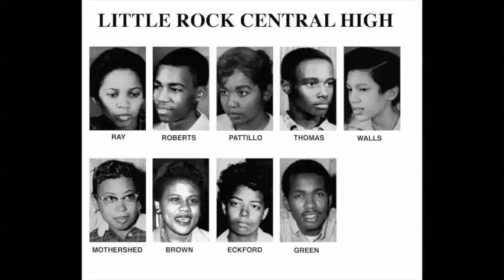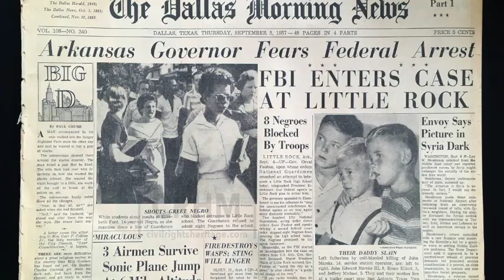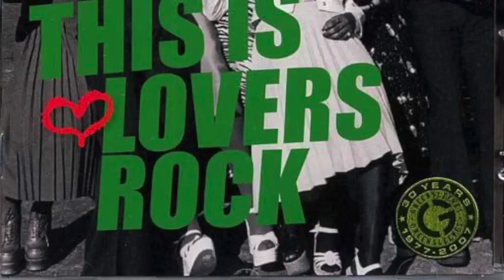Message From A Black Man, The Heptones, Message From Dub, Dub Specialist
00:00 Message From A Black Man, The Heptones,
03:21 Message From Dub, Dub Specialist